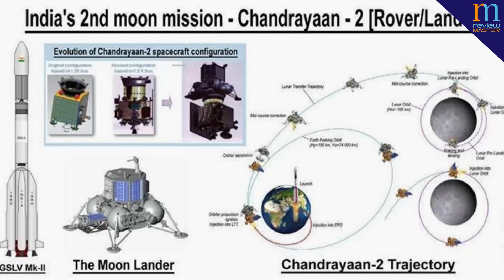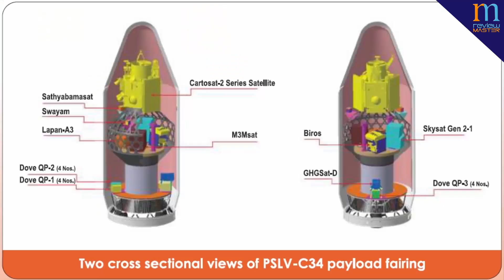America Stopped Israel from selling f16,Chandrayaan-2 not going to Launch in Feb, New PSLV Rocket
Top 3 Space And Defence News 12/01/2018

Send Me Friend Request on FB -